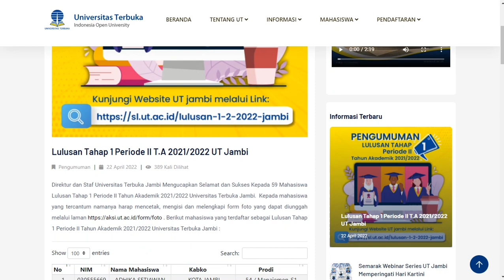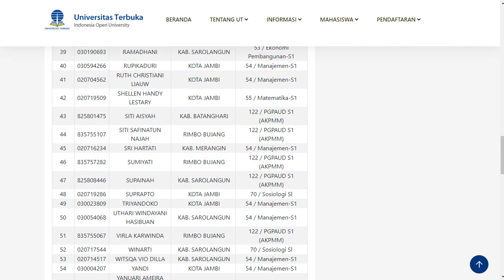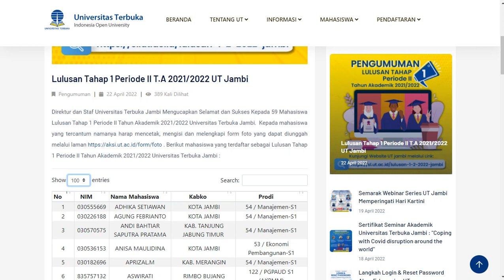Pengumuman Lulusan Tahap 1 Periode II T.A 2021/2022 UNIVERSITAS TERBUKA (UT) Jambi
Pengumuman Lulusan Tahap 1 Periode II T.A 2021/2022 UT Jambidapat dilihat pada link berikut :